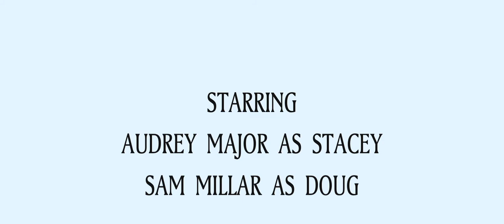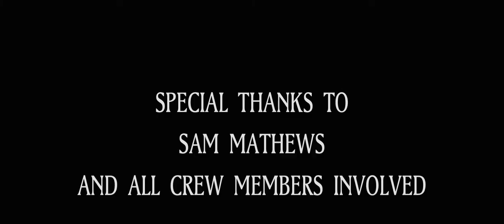Blissful Ashes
Group Film by Damien Mycock for Cert IV at Footscray City Films 2014 (c)